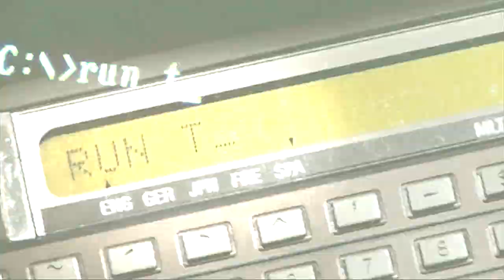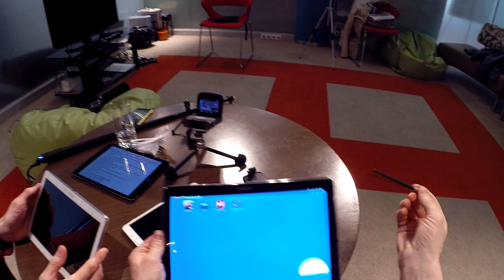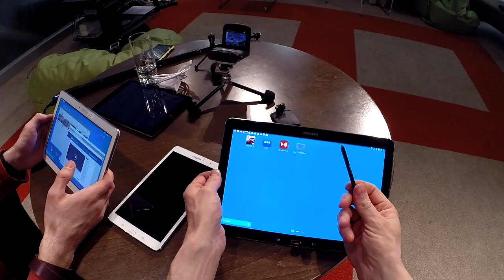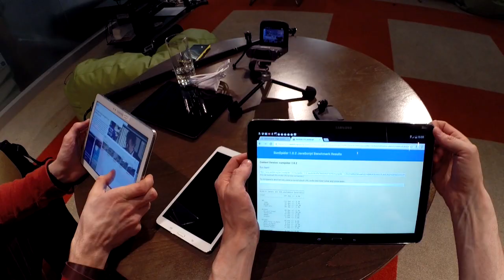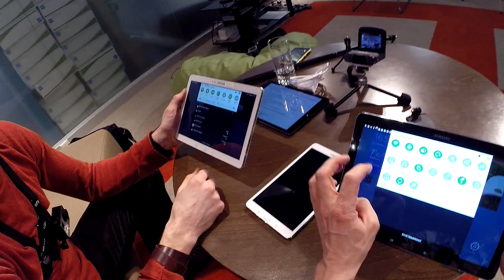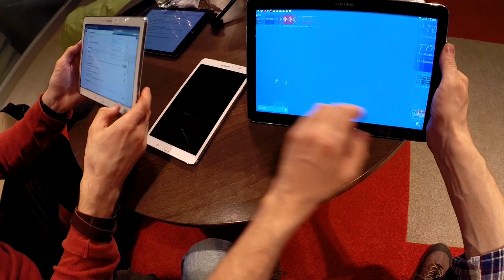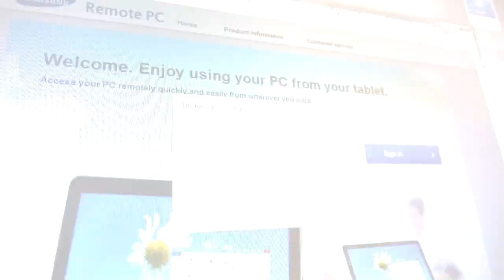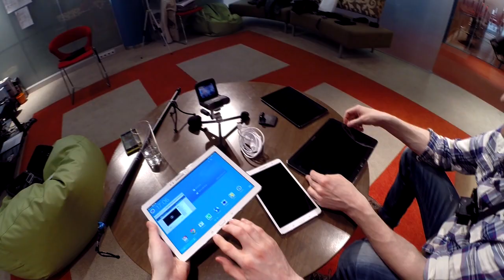Tehnika TV - Samsungi tahvlid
Täna on vaatluse all Samsungi uusimad tahvlid SM-P905, SM-T520 ja SM-T320 või pikemalt väljendudes Galaxy Note Pro 12.2, Galaxy Tab Pro 10.1 ja Galaxy Tab Pro 8.4.